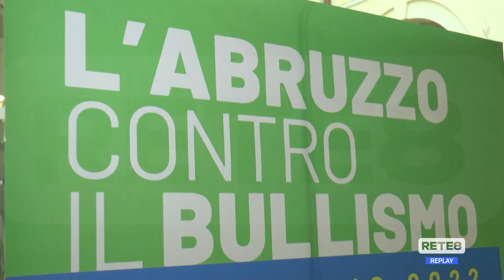Teramo - Una campagna contro il bullismo